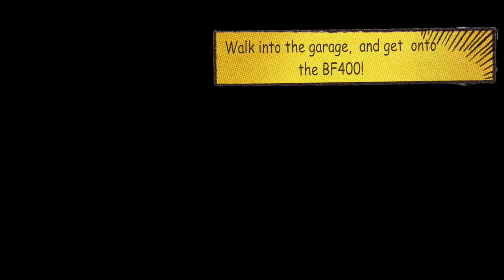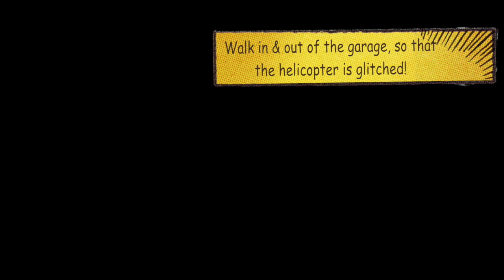GTA: PACIFIC STANDARD GLITCH w/ ELITE CHALLENGE EVERY TIME! *Patched*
Hands down, the BEST method to achieve the Pacific Standard glitch with Elite Challenge!